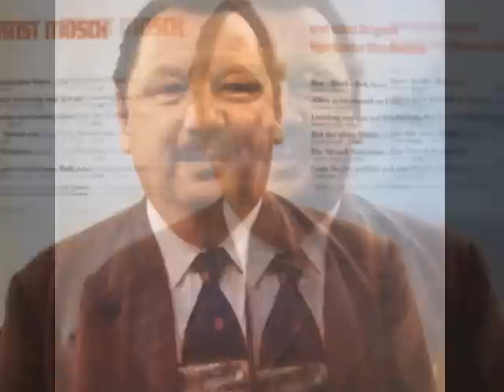Ernst Mosch " Böhmisches Herz , Polka "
Ernst Mosch mit der Polka " Böhmisches Herz ".